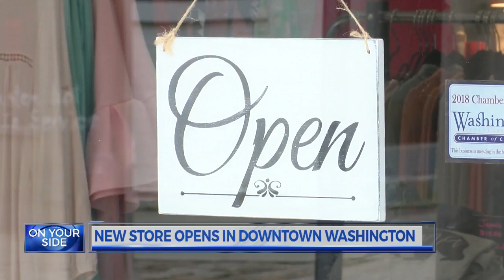New Washington Business - NC